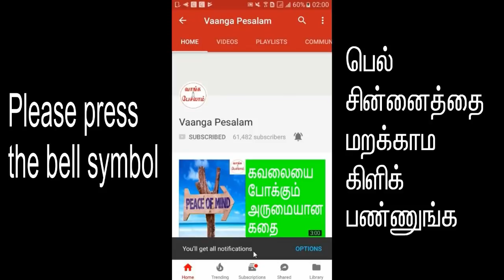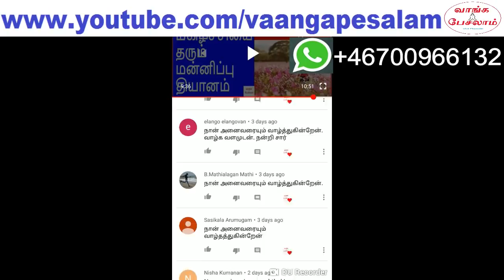Law of attraction in tamil|Universe voice only one time?|பிரபஞ்சத்தின் குரல்|Vaanga pesalam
நம்முடைய குறிக்கோள்களை நம் ஆழ்மனதிற்கு கொண்டு செல்கிறோம். அங்கிருந்து நம் குறிக்கோள்கள் பிரபஞ்சத்திடம் சேருகிறது.
பிரபஞ்சம் அதை நிறைவேற்றுவதற்கான யோசனைகளை எதாவது ஒரு ரூபத்தில் நம்மிடம் சொல்கிறது. அது தான் பிரபஞ்ச ஈர்ப்பு விதி. ஆனால், பிரபஞ்சத்தின் யோசனையை நாம் கேட்க தவறினால் என்ன ஆகும்? அதாவது, பிரபஞ்சத்தின் குரலை நாம் கேட்க தவறினால் என்ன ஆகும்? மீண்டும் பிரபஞ்சம் நமக்கு தெரியப்படுத்துமா? நம் குறிக்கோளை அடைவதற்கு உதவி செய்யுமா? தெரிந்து கொள்ள இந்த வீடியோவை நிச்சயம் பாருங்கள்.

We are planting our goals and desires in our subconscious mind.
From there, the thoughts are going to the universe. To make it happen, universe is giving ideas to us in some form. This is law of attraction. But, if we missed to listen the ideas of universe,
what would happen? That is, if we missed to hear the voice of universe, what would happen? Will the universe pass the message to us again? Will it help us to reach our goals? To know it, please watch this video.